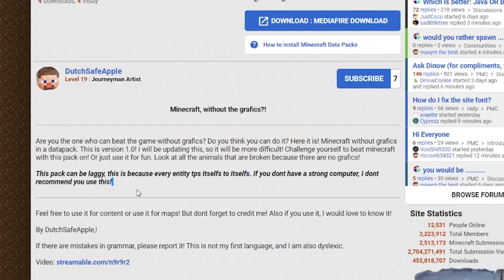Minecraft 1.17 Mods are ALREADY Funny...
{DESC}